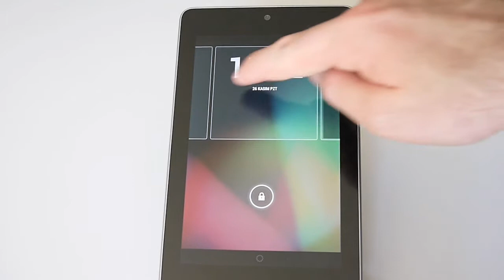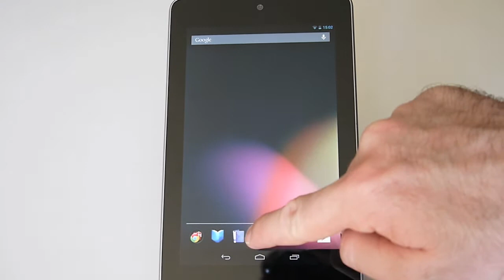Haftanın Ürünü Bölüm 15: Nexus 7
Google ile ASUS'un ortaklaşa geliştirdiği ve Android 4.1 Jelly Bean sürümünün referans tableti olan Nexus 7 bir süredir Türkiye'de de satılıyor. Geçtiğimiz günlerde Android 4.2 güncellemesini alan bu tableti haftanın ürünü olarak belirledik. Haftanın ilerleyen günlerinde detaylı incelemesini yayınlayacağımız tabletin şimdi bir ön gösterimini yapalım.